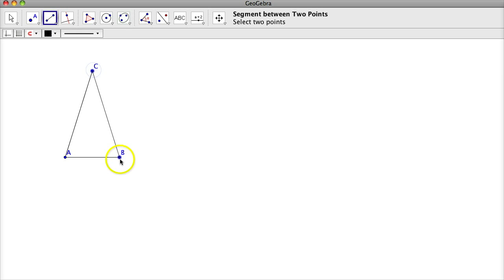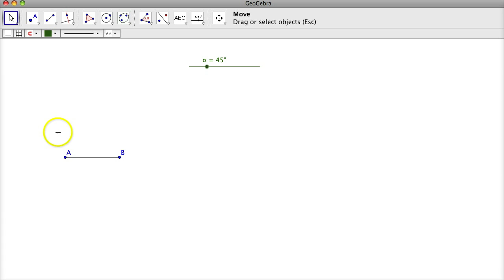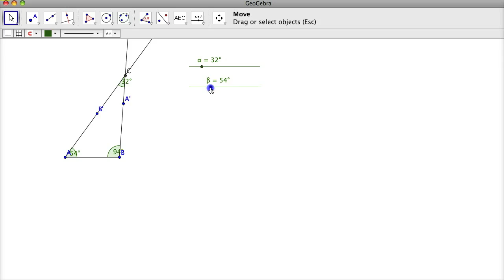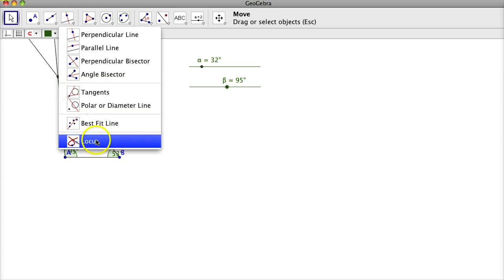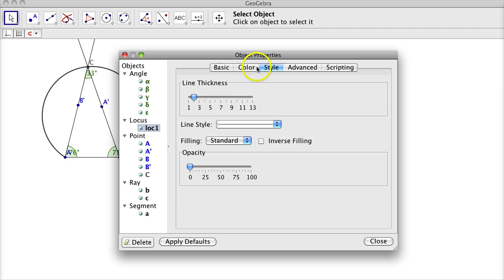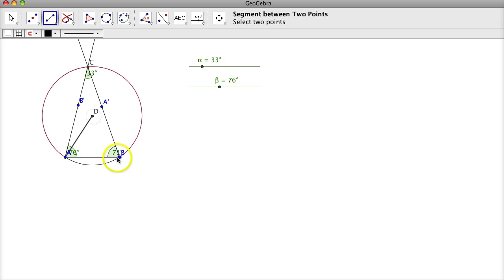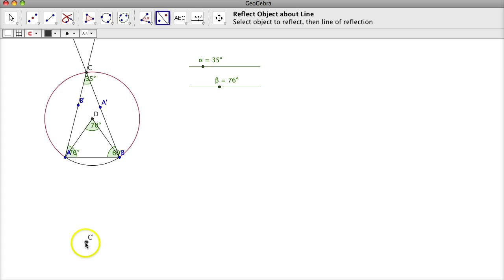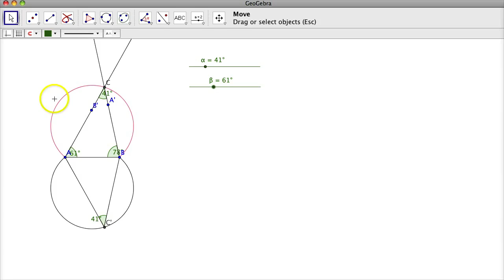11. osa: lõiku nurga alt vaadates